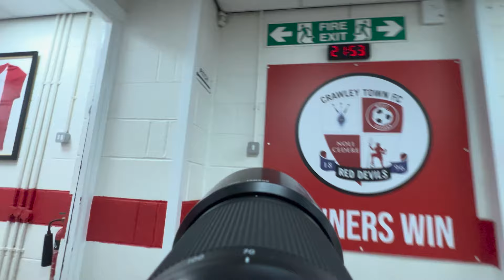LENS CAM | Brighton & Hove Albion U21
Get an alternate angle from our 2-2 draw and penalty shootout victory over Brighton & Hove Albion U21 last Tuesday.